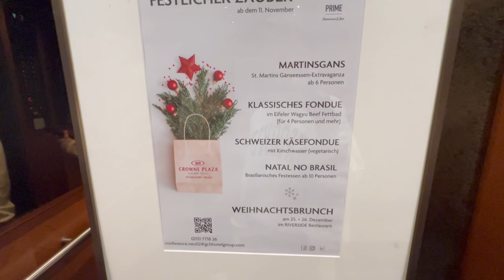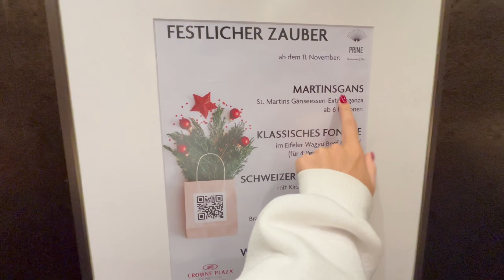DREAMMAKERS WEEKEND | Jenny & Alina